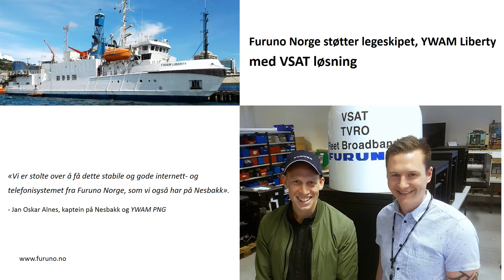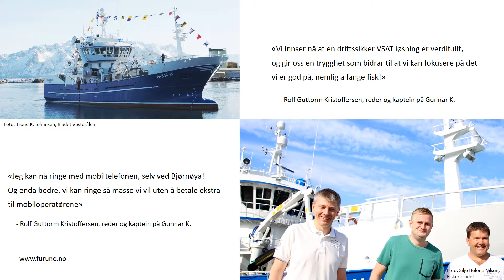VSAT fra Furuno Norge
VSAT kommunikasjonsløsning fra Furuno Norge. Presentasjon.